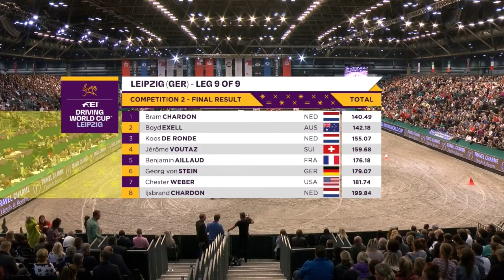Bram Chardon wins final Driving leg in Leipzig | FEI Driving World Cup™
Leipzig hosted the final leg of the FEI Driving World Cup™ season 2019/20 ahead of the finals in Bordeaux this February. It was the current World Cup Driving champion and rising star Bram Chardon who drove clear and as the quickest through the arena. Chardon had already won the first leg in Budapest this season and has now secured his ticket to the final.